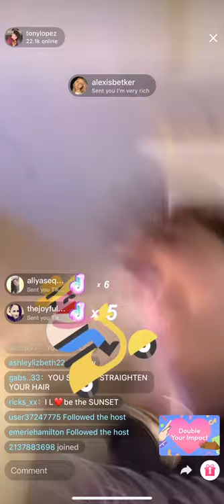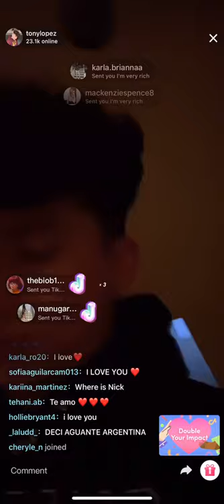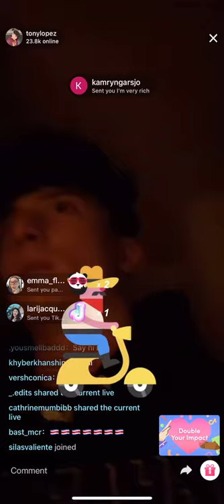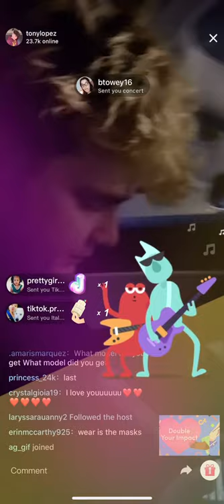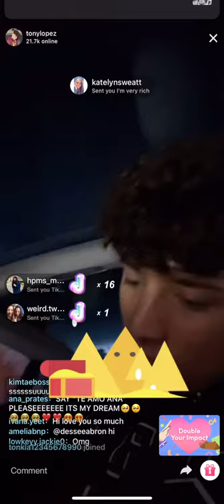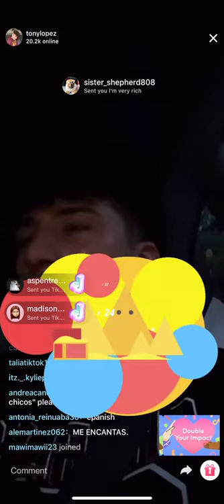Tony Lopez's TikTok Live 5-1-20 pt 1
**Follow Tony**